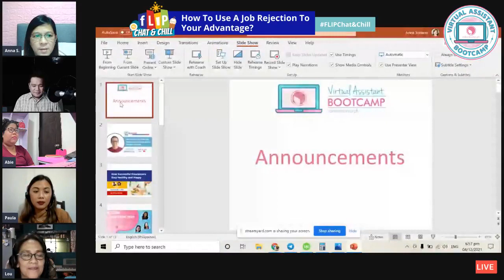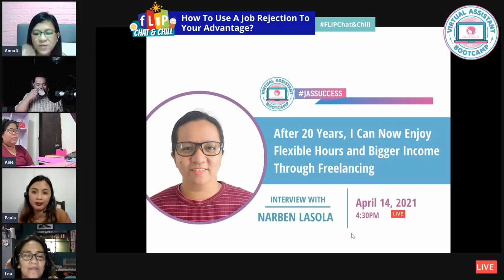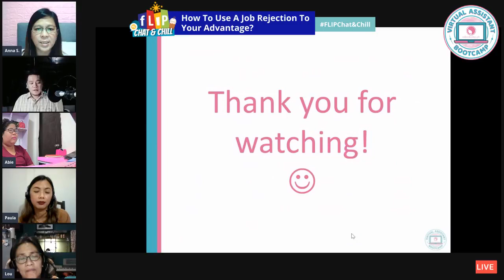How To Use A Job Rejection To Your Advantage - Flip Chat & Chill 04/12/2021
Masakit ma-reject.

Agree?

Be it in life or in your career.

It can be hard not to take job rejection personally but at some stage of the job search process, chances are you’ll be turned down.

It's a hard truth.

BUT...

You can use this rejection to your advantage.